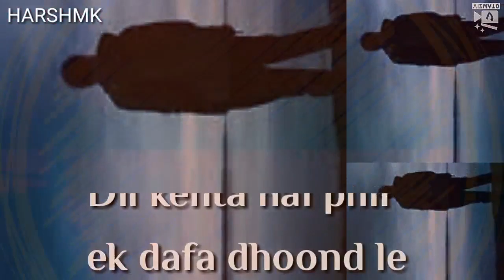socha tha agar me miluga tujhe whatsapp status lyrical video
Lyrical part :- MIDDLE STANZA
Lyrical video, WhatsApp status , Male version song
Edited by :- @kinemaster , @Quik , @vizmato

For download this video
The link is